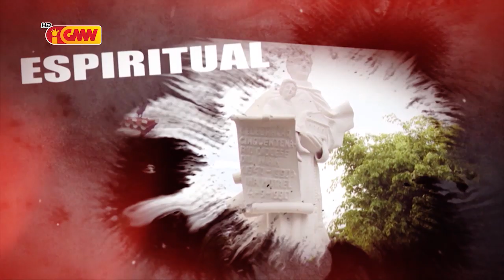HABURAS VIDA ESPIRITUAL Edisaun 139